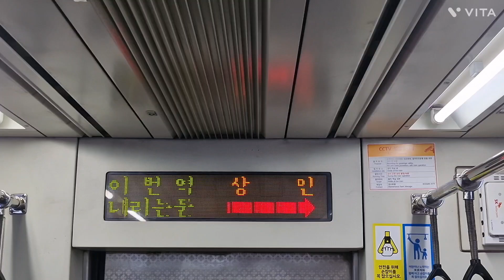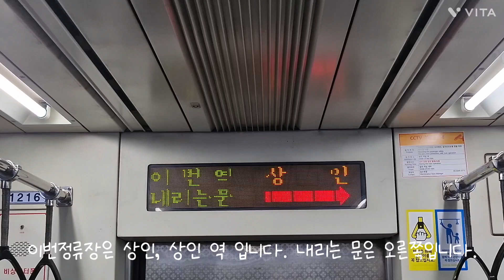대구교통공사 1호선 월촌~상인 구간 주행영상 #2024